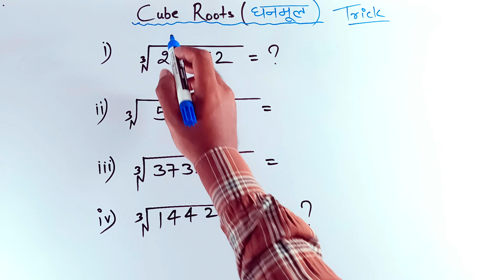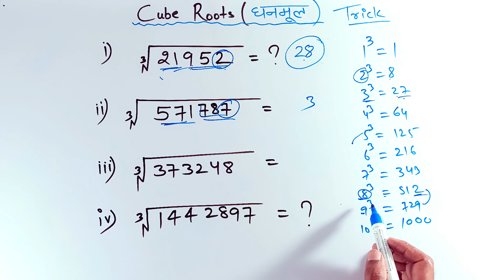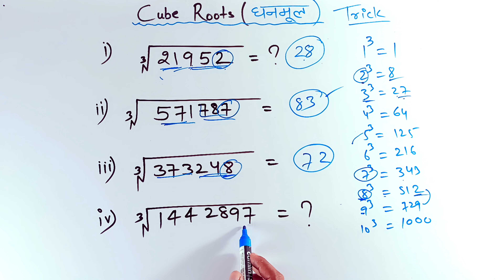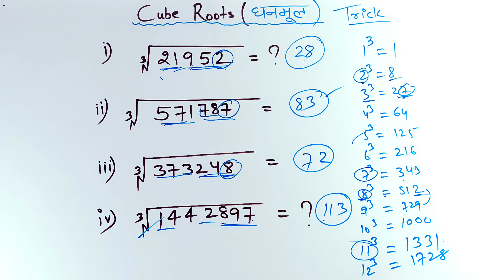घनमूल निकालना सीखे शॉर्ट ट्रिक | cube root tricks | math short tricks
Hello friends welcome to Gamdar Edu

इस विडियो में मेने आपको cube Roots nikalne ka short trick bataya hai
hindi me इस वीडियो में आप सीखेंगे घनमूल निकालना सीखें शार्ट ट्रिक।

cube root
cube and cube root tricks
cube root trick in hindi
square root tricks
short tricks
square root trick
short trick
square short trick
ghanmul short trick
shorts
cube root short tricks
maths tricks
cube root ki short trick
best cube root trick
math cube root trick
shorts cube root trick

In hindi
घनमूल निकालना सीखें
घनमूल कैसे निकाले
घनमूल निकालने की विधि
घनमूल निकालने की ट्रिक
घनमूल कैसे सीखें
भाग विधि से घनमूल निकालना सीखें
घनमूल
घनमूल कैसे निकालें
घनमूल निकालना
घनमूल निकालने का सबसे आसान तरीका
घनमूल कैसे निकाला जाता है
घनमूल निकालना कैसे सीखें
घनमूल निकालना सीखें गुणनखंड विधि से
घनमूल निकालना सीखें सिर्फ 2 सेकंड में
घनमूल निकालने की भाग विधि
घनमूल निकालना भाग विधि
घनमूल निकाले
घनमूल कैसे करें
घनमूल निकालने का तरीका

My other byaj video link

All Videos Play list:-

Mutual funds & Share market are risky before investing read all the documents carefully. We mean Gamdar Edu Team we do not force to invest in any Mutual Funds or Stocks. So kindly take Advice from Mutual Fund Distributor or Consultancy. We talked About Mutual Funds and Stocks in this video is not mean for Advisory/recommendation purpose. Calculators are for illustrations only and do not represent actual returns. Mutual Investments are subject to market risks; read all scheme-related documents carefully.